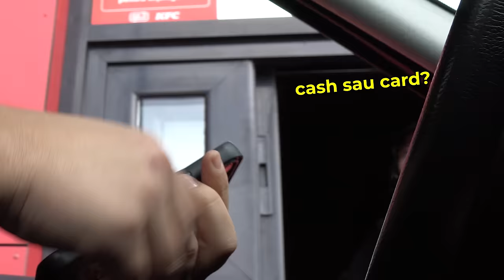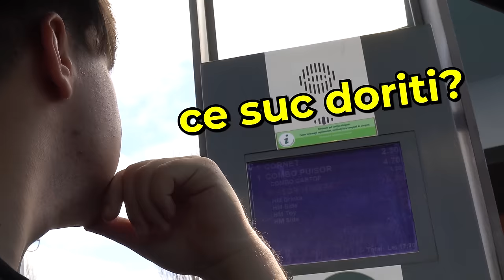AM INCERCAT CELE MAI IEFTINE PRODUSE DE LE DRIVE THRU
🔴Puteți încerca World of Warships de la

➤ Câștigă-l pe Andrei Teodorescu cu un
pachet grozav în valoare de 25 EURO:

- 250 Dubloane
- 7 zile de Premium
- 2.5 milioane de credite
- Nava de nivel IV
- Comandant Andrei Teodorescu

Oferta este valabilă la prima înregistrare.
Warships.